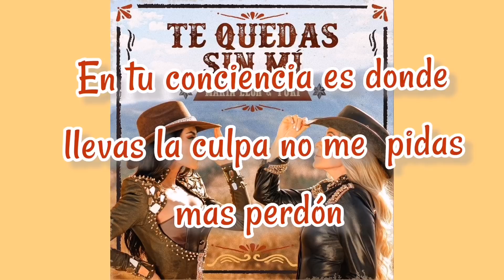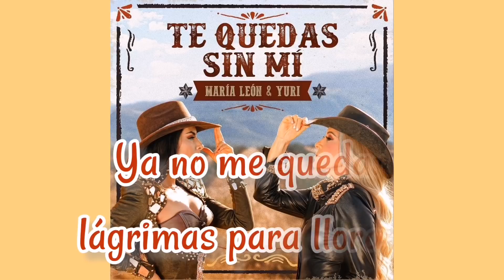María León ft Yuri- Te quedas sin mi- letra